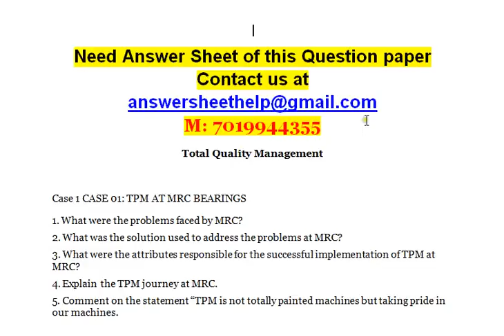Why did Bharti Tele ventures opt for a CRM solution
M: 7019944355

Case 1 CASE 01: TPM AT MRC BEARINGS
1. What were the problems faced by MRC?
2. What was the solution used to address the problems at MRC?
3. What were the attributes responsible for the successful implementation of TPM at MRC?
4. Explain the TPM journey at MRC.
5. Comment on the statement “TPM is not totally painted machines but taking pride in our machines.

CASE 02: Customer Relationship Management at Bharti
1. Why did Bharti Tele-ventures opt for a CRM solution?
2. What were the challenges faced by Bharti in its CRM implementation process?
3. Discuss the strategy used by the company for implementing CRM and why.
4. Explain the various benefit received by Bharti after implementing CRM.

CASE 03: Hotel Valuation Services ( HVS )

1. What are the challenges facing the Indian hospitality industry?
2. What is HVS? What are the recommendations of HVS mentioned in this case study?
3. What are the limitations of the present hotel rating system in India?
4. If you are hired as the consultant, what measures do you suggest to improve the present hotel rating system in India?

CASE 04: IMPLEMENTING QUALITY MANAGEMENT SYSTEM AT HYUNDAI MOTORS

1. Why did Hyundai decide to implement the QS 9000 system?
2. What is the difference between ISO 9000 and QS 9000?
3. Explain the QS 9000 system.
4. What were the benefits of QS 9000 implementation at Hyundai?

CASE 05: Supplier Quality Audit at Tata Motors
1. What were the challenges faced by TATA Motors while selecting its suppliers for India?
2. What were the reasons for setting up a supplier quality team at TATA motors?
3. What was the approach followed by the supplier quality audit team?
4. What is the difference between supplier quality audit and third party quality audit?

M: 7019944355